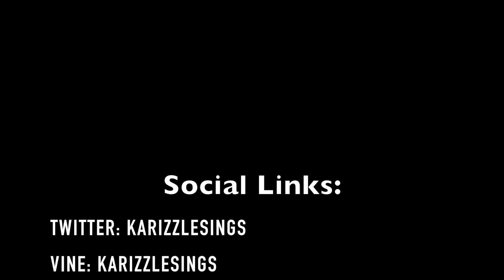Selena Gomez - Hands To Myself(Cover)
my latest cover : "Austin Mahone Feat. Sage the Gemini  - Put It On Me (Acoustic Cover) plus chords!"

So excited for these next days! New Videos EVERYDAY!

HANDS TO MYSELF OFFICIAL MUSIC VIDEO

Periscope : karizzle
Challenged: karizzlesings